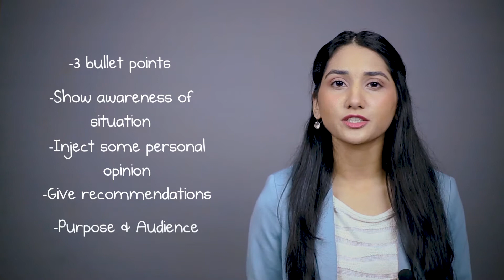O levels English - Intro to English (P2) - Edmatrix.com - e-learning platform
Edmatrix is a Pakistani eLearning social platform facilitating learners with self-paced and live-crash courses. We are paving the way for close learner-mentor relationships, collaborative learning, and the creation of a vibrant community of likeminded change-makers.

Edmatrix is transforming lives through education, one step at a time.